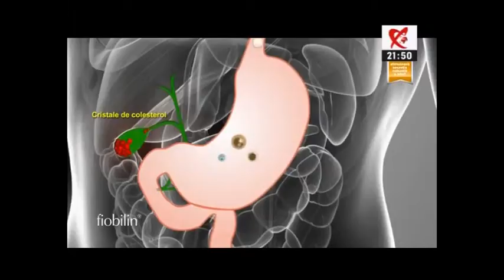Realitatea TV 16.03.2017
Emisiunea "Jocuri de putere", moderată de Rareș Bogdan, în cadrul căreia am discutat despre absorbția fondurilor europene și despre importanța acestora, întrucât reprezintă o mare parte din bugetul pentru investiții publice.